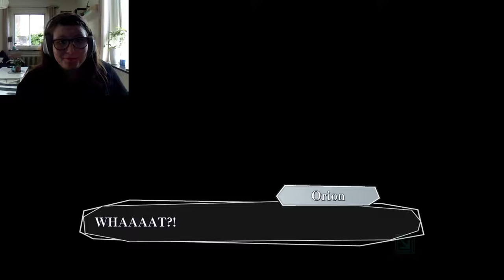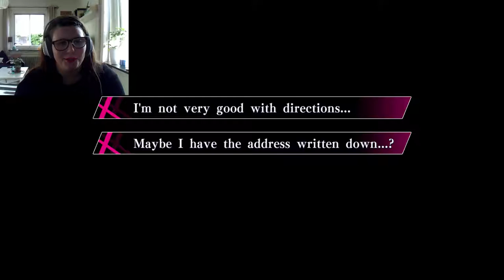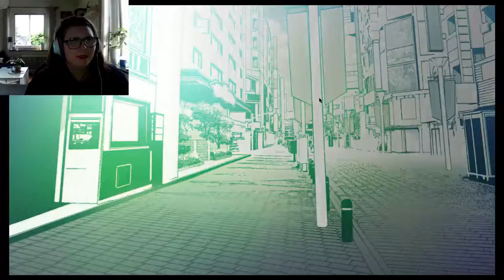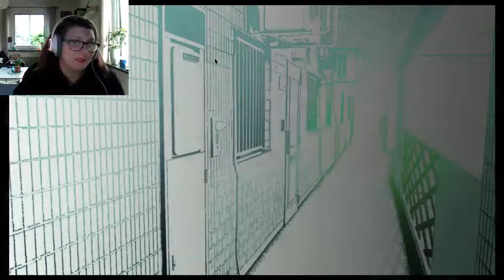Amnesia - Memories Heart/Shin.